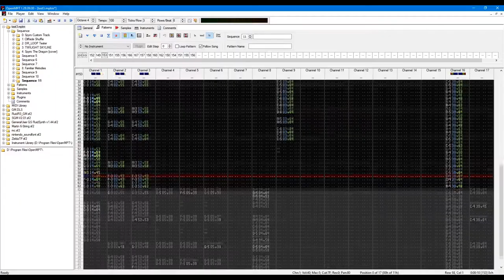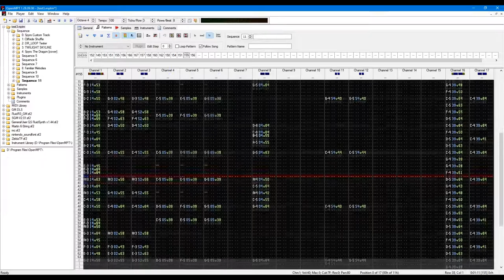Sequence11 | Spyro Custom Soundtrack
A piece composed somewhere in 2019, never released until now. (BONUS UPLOAD?!?!?!?!)

⚫─═─Samples Used─═─⚫

⚫─═─My Links─═─⚫

Listen on SoundCloud »  ERROR:NOTFOUND